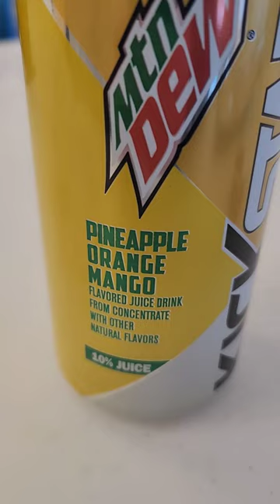pineapple, orange, mango mountaindew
What's trader'squest? It is a food review and eatting show

🗒️TRADER'Squest